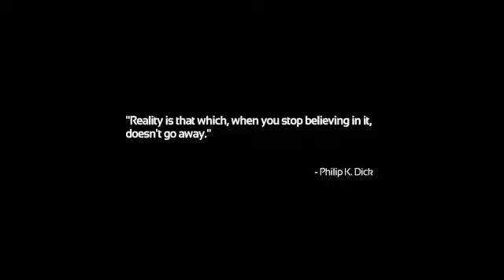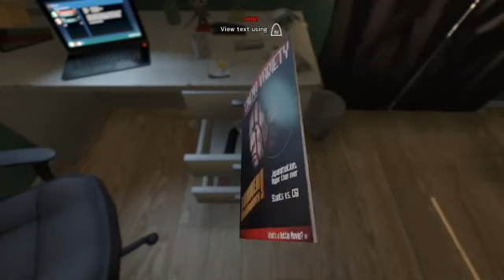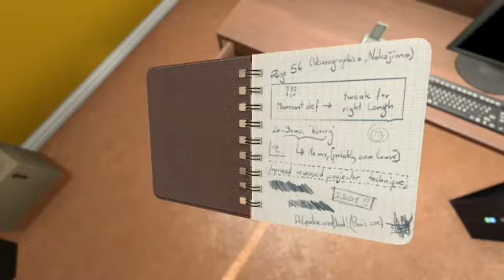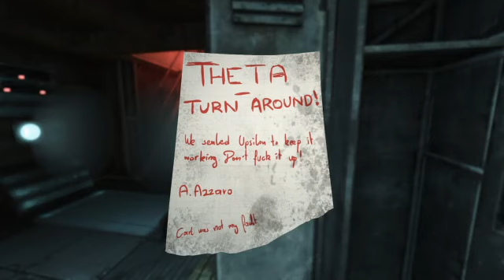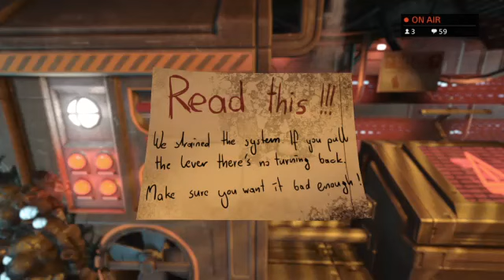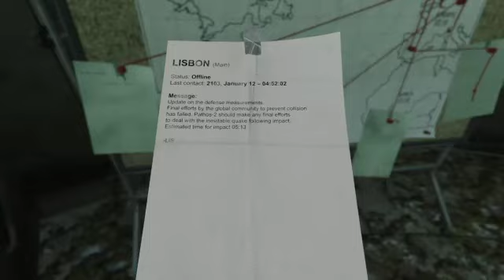bioprey: isolation (soma)